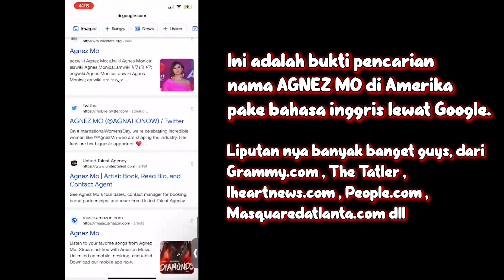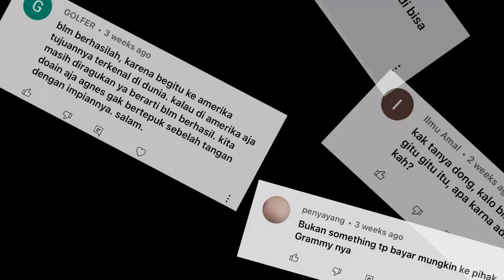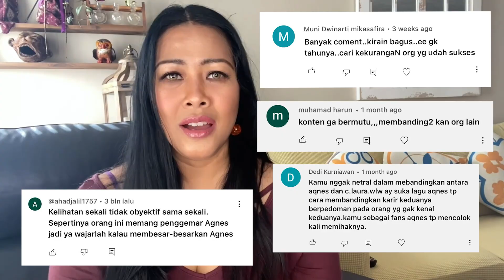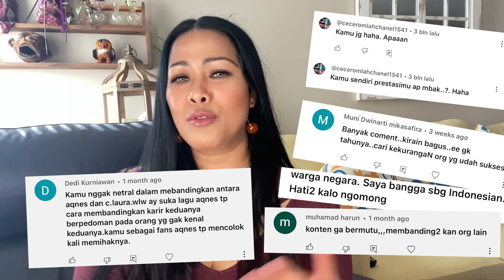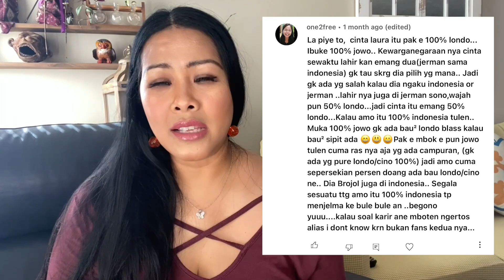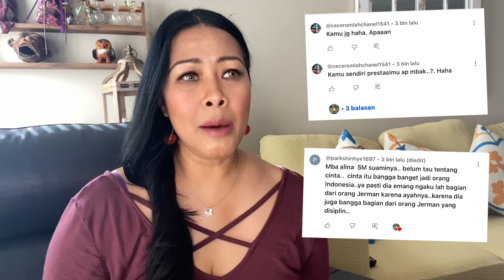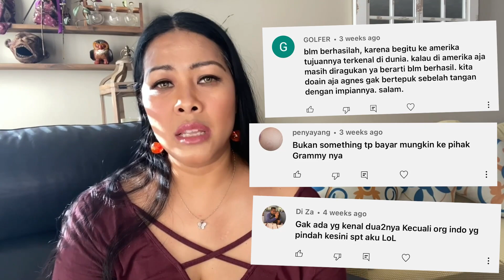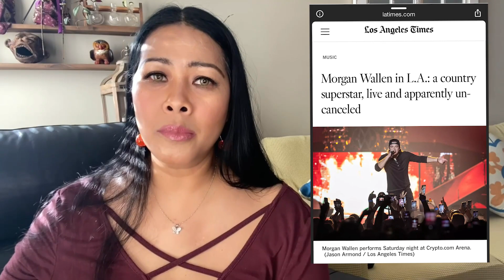Jawabin hate comment video Agnez Mo&Claura. Rumor Grammy bisa dibayar? RICK jawab lsg + update Agnez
Silahkan ditonton.. makasih juga untuk dukungan kalian 🙏🏻

thank u so much guys! see u on my next video!!👋